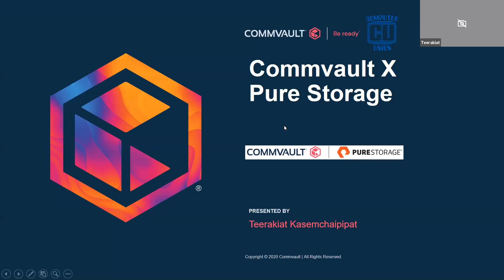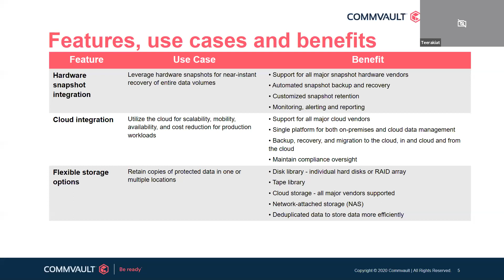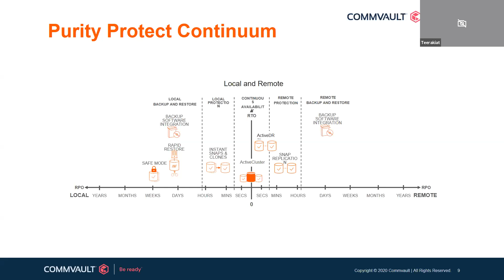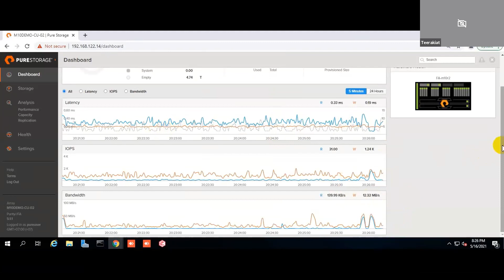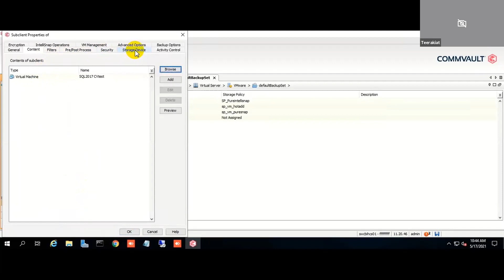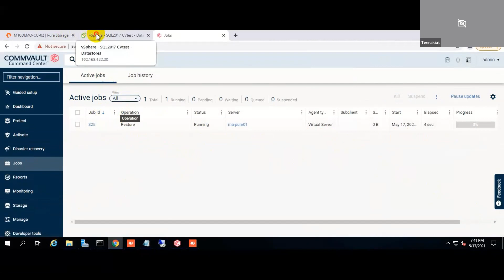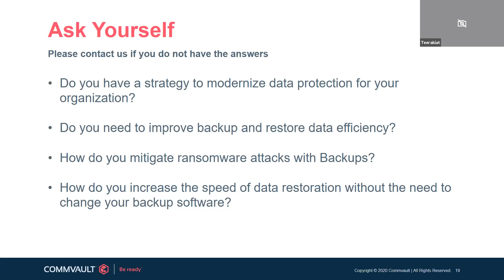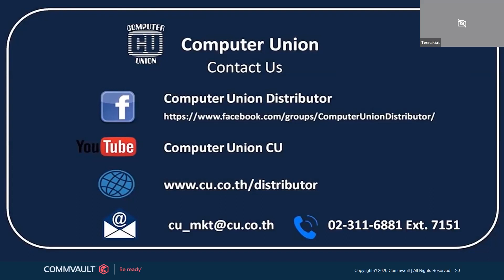CU Webinar : Modernize Data Protection with Commvault and Pure Storage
การผสานกันอย่างลงตัวระหว่าง Commvault ซึ่งเป็น software ที่มีจุดแข็งด้านการสำรองและกู้คืนข้อมูลอย่างมีประสิทธิภาพกับ Pure Storage ซึ่งเป็นผู้นำด้านเทคโนโลยีการจัดเก็บข้อมูลอันทรงประสิทธิภาพ เกิดเป็นโซลูชั่นการบริหารจัดการข้อมูลอันล้ำสมัยที่สามารถช่วยขับเคลื่อนธุรกิจของคุณไปข้างหน้าด้วยฟังก์ชั่นที่ใช้งานง่าย และรวดเร็วในการบริหารจัดการข้อมูลอย่างรอบด้าน